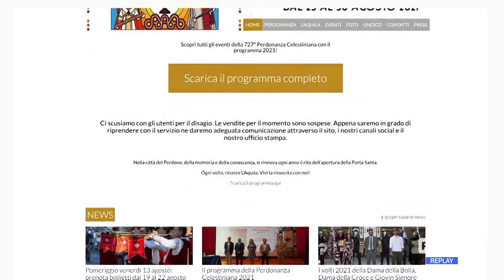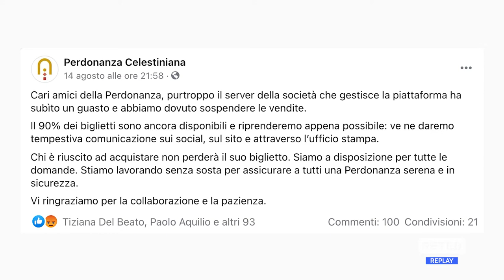Perdonanza - In tilt i server per i biglietti